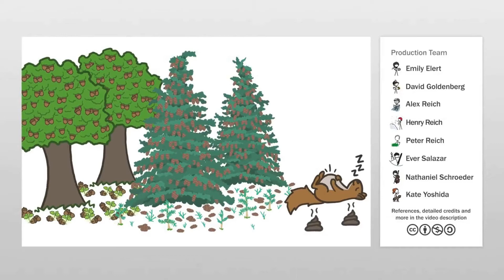How to Pronounce Rhyme (Real Life Examples!)